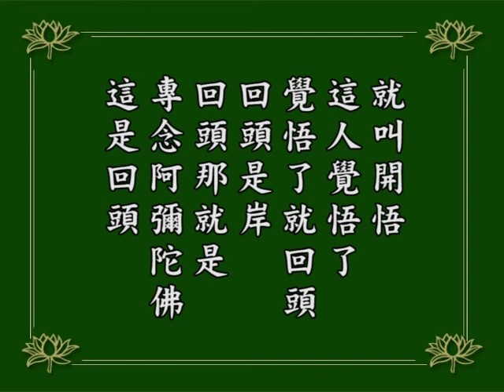淨空老法師｜念佛成佛｜回頭是岸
有貪瞋痴，一個貪瞋痴就是一次三途的果報。你今天動一次瞋恚心就造一個地獄的因，動二次瞋恚心就造二次地獄因，動一次貪心就動一個餓鬼道的因。
從早到晚起多少貪瞋痴慢？就曉得你一天造多少次三惡道的業。你這一天當中，有幾分鐘、幾小時在念佛，而且是以清淨心念佛，念佛時一個妄念沒有，那叫造淨業之因。
這兩個比較比較，自己有沒有把握往生就知道了。如果我一天以清淨心念佛的時間少，動貪瞋痴的時間多；換句話說，來生還是不免三惡道，這是沒法子，佛菩薩也救不了你，自作自受。
所以自己要曉得，我們是業障深重的凡夫，自己救自己都來不及，哪有時間去管別人？這是真的，是事實。我們能在這個地方提高警覺，就叫開悟，這人覺悟了；覺悟了就回頭，回頭是岸，回頭那就是專念阿彌陀佛。
1984/12